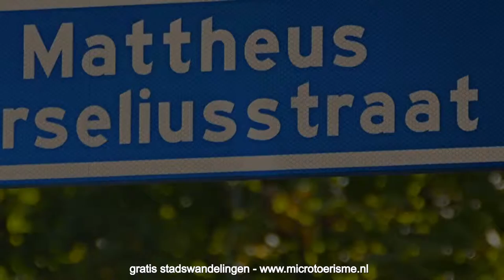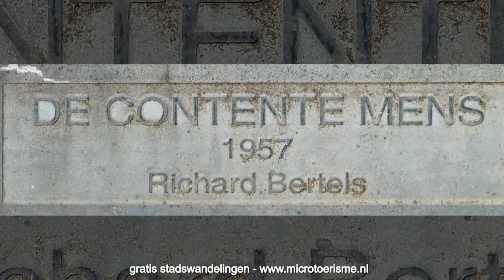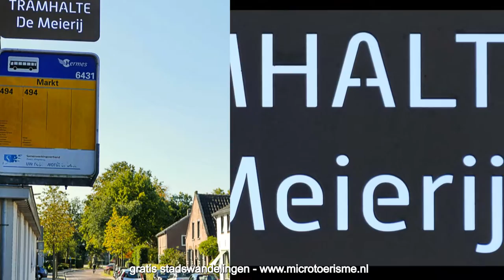ZichtOp: Eersel (NL)